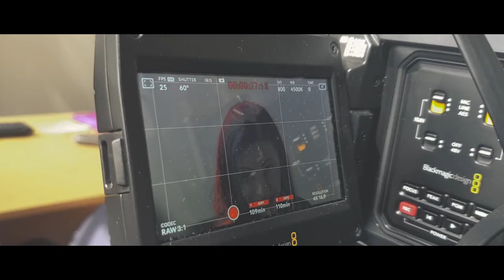Ronin: ASSEMBLE! (Shooting An Adoption Scene)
In today's Filmic Fridays V-log, Moobit shows us how to assemble the DJi Ronin S Cinema Gimbal, Discusses the two main "A-Cams" the production team are using to film Hymns of Abarise - the Black Magic Pocket Cinema Camera 4k (BMPCC4K) and the Black Magic Mini URSA pro 4.6k, and we interview lead Actor Aaron Liburd about the joys of Indie Film-making! :)

*FILM SYNOPSIS: A 17th century scandal and a miscarriage of justice, impact on a young couple who adopt a little girl in 2019.
*ABOUT ABARISE: Abarise isn't merely reflected in a single world or state of humanity, but all worlds and potentials; it is a singular point in all human experience. As such, it hosts entities whose original states of being have long since dissolved or transformed beyond recognition, others whose worlds are subtly removed from one another or so profoundly different as to be entirely alien.
*Hymns of Abarise is a joint production between Clouded Sight Pictures Ltd, Team Reflector, and Nick Hardy, Photographer, Which aims to raise money and awareness of Mental Health Issues. Its cast and crew is made up almost entirely of people with a MH Diagnosis.
*BTS/2nd Unit footage shot by Moobitmedia Ltd.